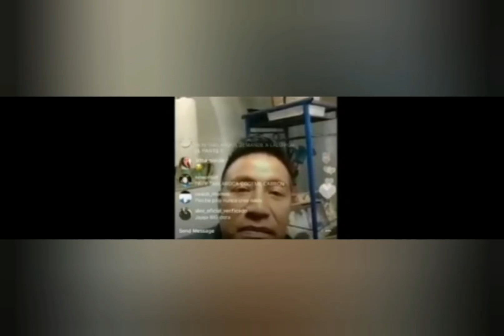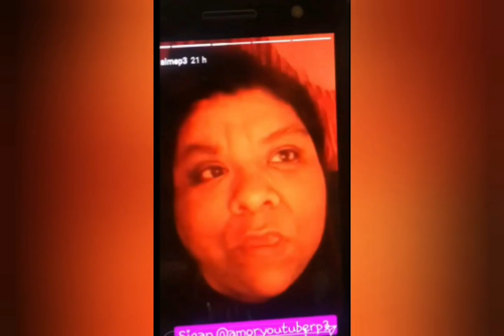⛑⛑ AIMEP3 y sus aventuras⛑⛑